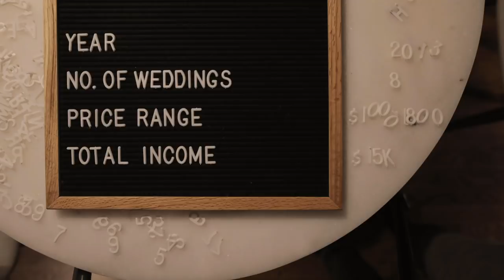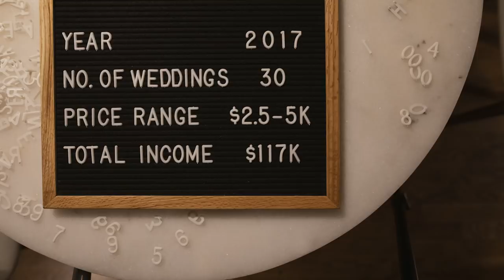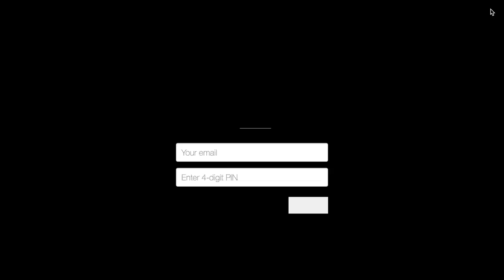Make $100k a Year as a Wedding Photographer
This career is way more than making money. I hope this helped!

Huge thanks to Pierre Lambert for filming during the barber scene and assisting on the video!

Also, shout out to Carlo at Fernwood Barbers for the keeping the flow alive.

A big thank you to Seth Dunlap for rad RED footage in New Mexico!

Looking for an awesome place to deliver photos to clients? Sign up for PIC-TIME with my code ERICFLOBERG and get 1 bonus month when signing up for a paid plan

MY GEAR

My Camera
My Backup Camera
All My Lenses
Variable ND Filter
Pro Mist Filter
7-Inch Monitor
Camera Cage
Rail Mount
Top Handle
Top Handle Release
Shotgun Mic
Cold Shoe Mount

Flicker (ft. Svrcina) by SJ
Sasask by Uncle Skeleton
Ouroboros by Family and Friends
Mirrors by UTAH
Good Morning by Laxcity
Friendly Fire by Christian Carcamo (this is the song during the photo montage!)

MB01KSER48Z5GSR